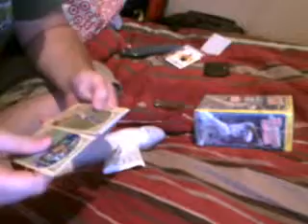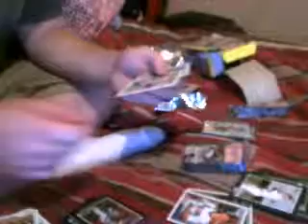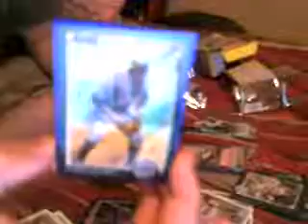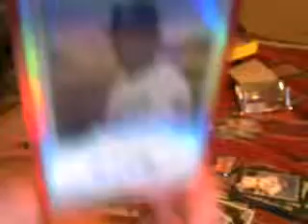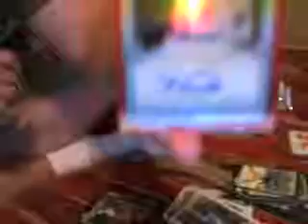2010 Bowman Draft Blaster! Auto!!!